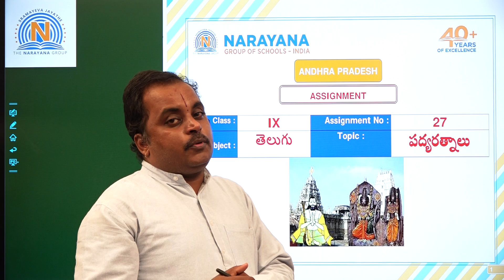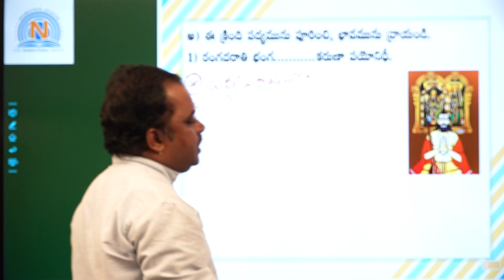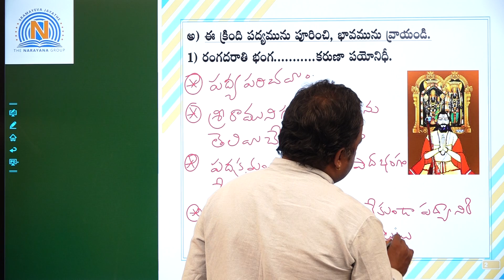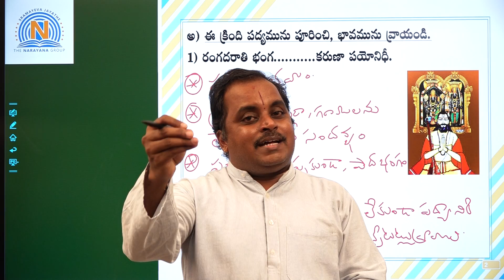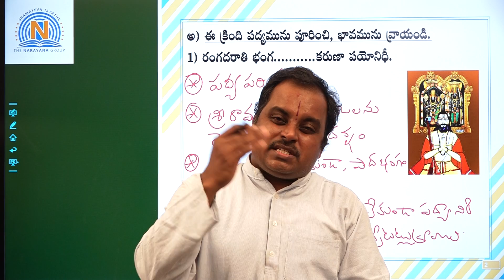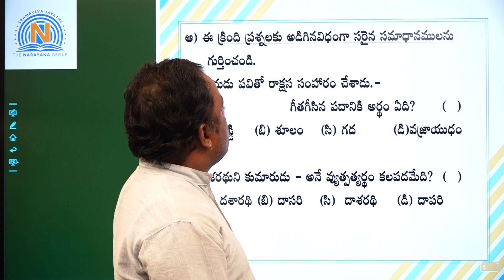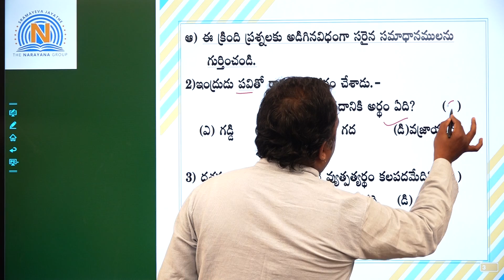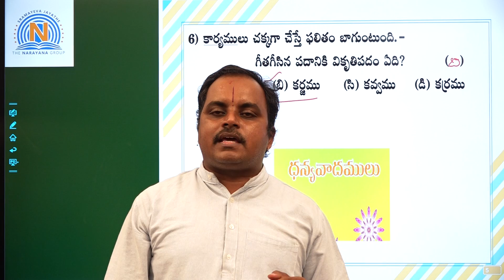IX TELUGU 27